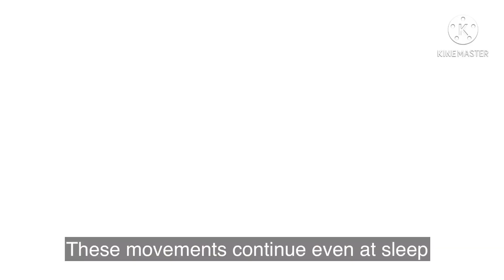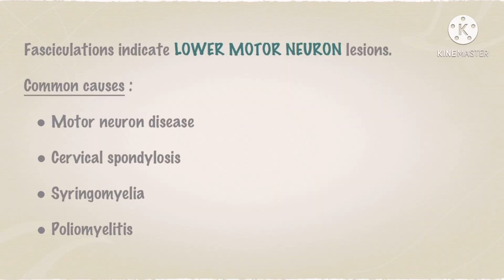TONGUE FASCICULATIONS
Fasciculations are fine,rapid,flickering or twitching movements due to contraction of a bundle or fasciculus of muscle fibres.

Fasciculations indicate LOWER MOTOR NEURON lesions.
Common causes :
Motor neuron disease
Cervical spondylosis
Syringomyelia
Poliomyelitis